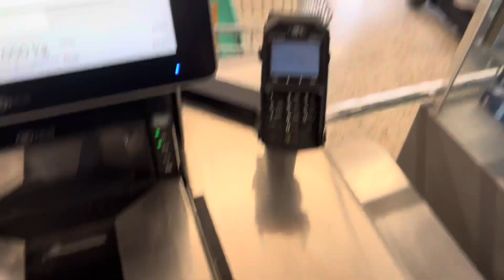(Summer Special) NCR Self Checkout at Morrisons Bognor Regis